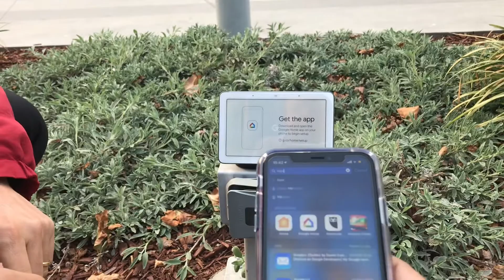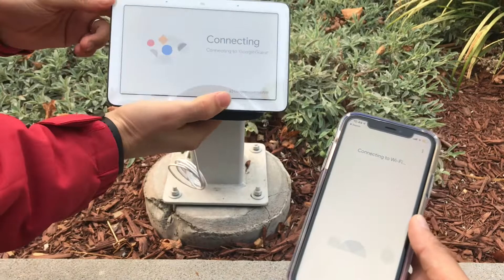Unboxing Google Home Hub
Novo equipamento do Google que funciona como caixa de som acoplada a uma tela, integrada as funcionalidades do Assistente do Google